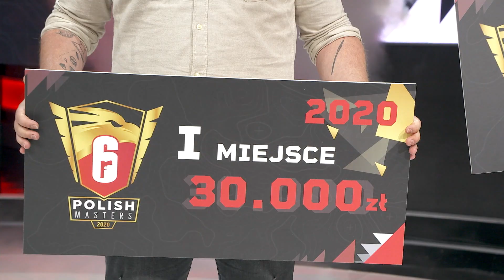Rainbow Six Polish Masters 2020 - Aftermovie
To była jazda na miarę europejskiej czołówki 🏆 Pierwsze w historii finały R6PM w pięknym stylu utorowały drogę Izako Boars do ChallengerLeague. Przeżyjmy to jeszcze raz!